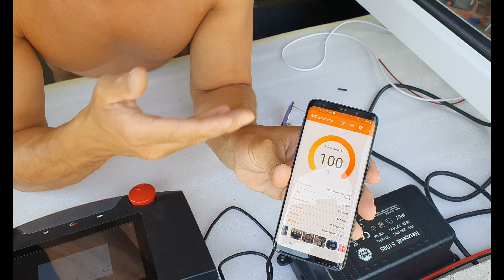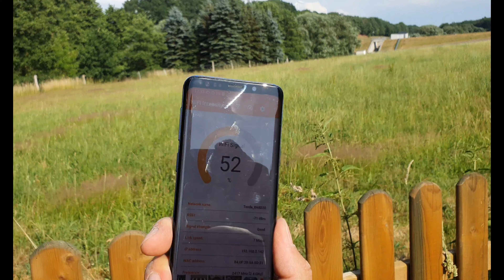Unsere LGB-Gartenbahn, Folge 017, Ich nehme Kontakt mit meiner Märklin CS3 Zentrale auf, WLAN Signal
Schaut gern auf meiner Website vorbei, dort gibt es interessante Produkte rund um die Gartenbahn.
Besonderes Highlight ist der Bürstenwagen für deine Gartenbahn.
Meine Gartenbahnanlage, Die Züge rollen und Ihr könnt mit zu schauen.